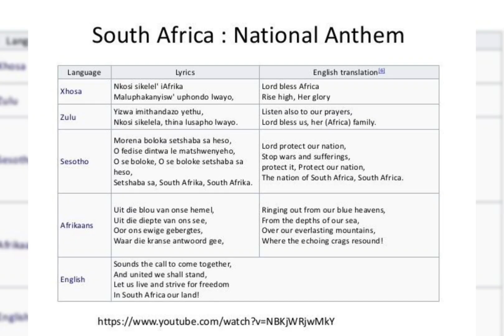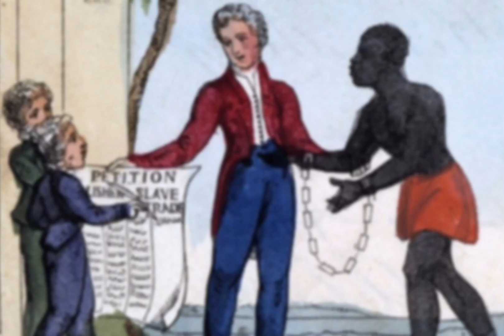Nelson Mandela | Class 10 English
This chapter is an extract from the autobiography of Nelson Mandela, the first blood President of South Africa.